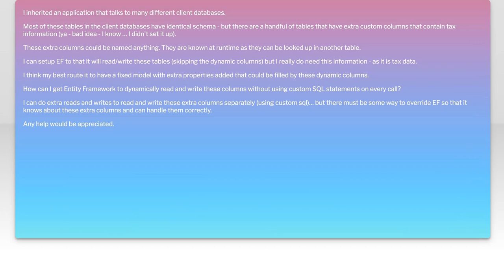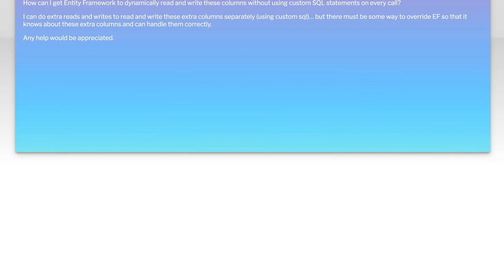Entity Framework Dynamic Schema: Solving Common Challenges and Solutions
In this video, we delve into the powerful capabilities of Entity Framework's dynamic schema feature, exploring how it can address common challenges faced by developers. Whether you're dealing with evolving data models or the need for flexibility in your applications, understanding dynamic schema can significantly enhance your development process. Join us as we uncover practical solutions and best practices to harness the full potential of Entity Framework in your projects.

Today's Topic: Entity Framework Dynamic Schema: Solving Common Challenges and Solutions

Related to